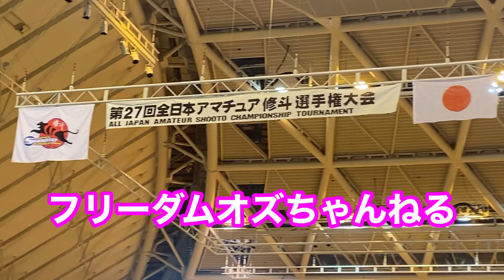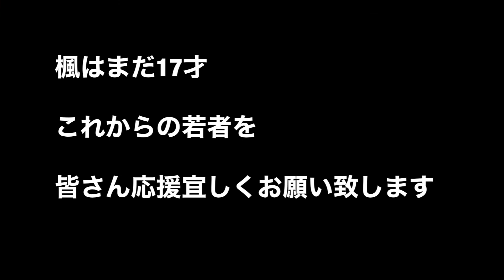第27回全日本アマチュア修斗選手権大会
🔸 j-shooto channel🔸

🥊格闘技初心者🔰や子供👶楽しく最強になりたい人の為のチャンネルです💖

👊格闘哲学👊
YouTubeのサザエさん目指します💖

蕨駅東口前徒歩5分‼️総合格闘技ジム

👊FREEDOM@OZ👊
　(フリーダムオズ)
のチャンネルです☺️

🔸練習道具は全て無料貸し出し‼️
🔸手ぶらでOK‼️
🔸朝7時から夜11時まで営業‼️

👊パンクラス スーパーフライ級 元1位 OZこと(小塚 誠司)が立ち上げた老若男女みんなが楽しめる総合格闘技ジムFREEDOM@OZ(フリーダム・オズ)をよろしくお願いします😊

👇フリーダムオズちゃんねる公式アカウントは下へ👇

［地域最大級のオンラインフィトネス]
※ 無料体験実施中！！
🔸オンラインレッスン！オズダイエットライブ(ODL)